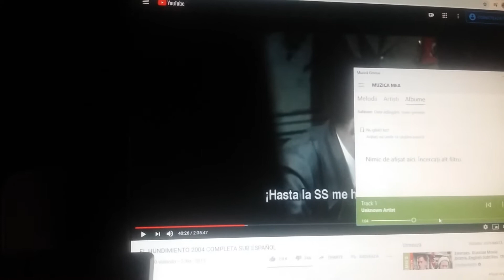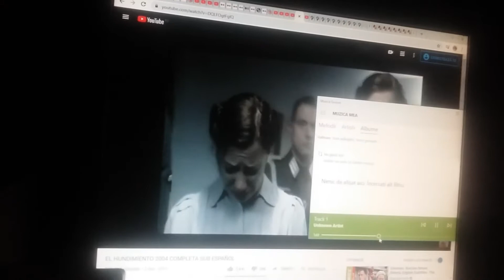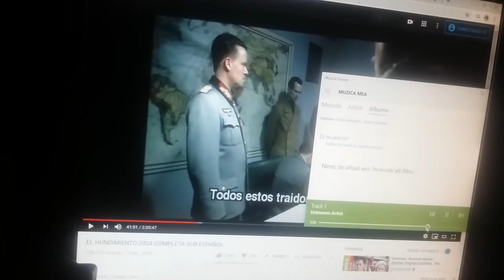Hitler Patriarhia Română